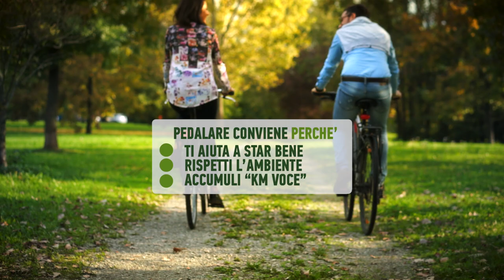ViviBici la nuova app di CoopVoce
L’applicazione permette ai clienti di Coop Voce, l’operatore di telefonia Coop, di convertire i chilometri percorsi in bicicletta o a piedi in minuti e megabyte gratuiti di traffico telefonico e di navigazione internet. Si scarica gratuitamente da Play Store di Android e App Store di Apple.